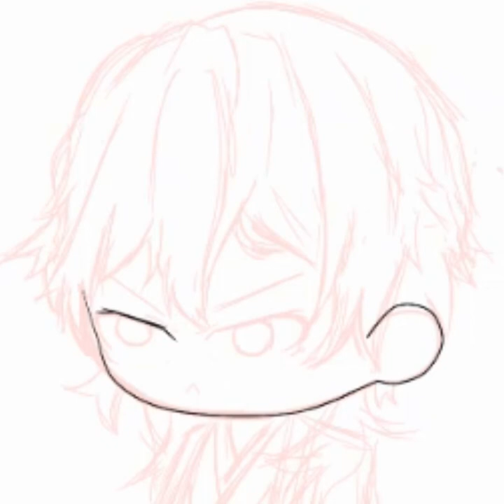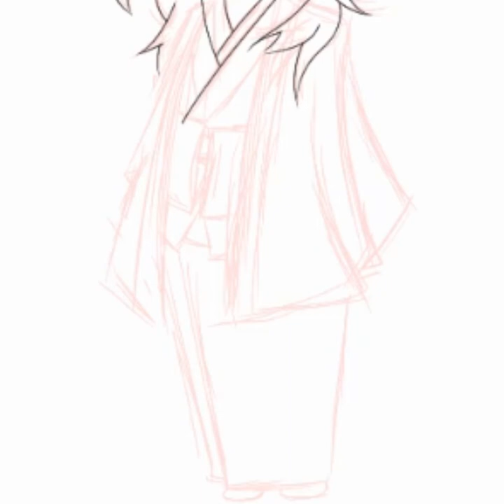Yukichi Fukuzawa Chibi Speed Art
もしもし!

Postan pertama dari channel Shikoku punya,  yakni Speed draw. Speed draw ini merupakan salah satu kerjaan dari divisi Chardes atau akronim dari Chara Design. Divisi ini tuh salah satu divisi yang ada di klub atau ekskul Shikoku. Buat yang belum tau Shikoku itu apa, Shikoku itu sebenarnya nama pulau yang berada di jepang lalu dijadikan nama klub Jepang, di SMAN 4 Bandung.

Artist : @millee.put (Putri Permatasari)
App Gambar: Ibis paint X
App Edit: Wondershare Filmora
Lama pengerjaan: 6 hari (karena lagi males katanya)
Komentar artist: Aku suka yang ini, keliatan natural, tapi gereget ingin ngeshade bajunya :"

Oke, jika ada kritik atau saran langsung aja komentar! サンキュー!